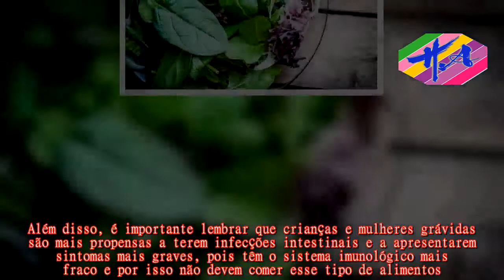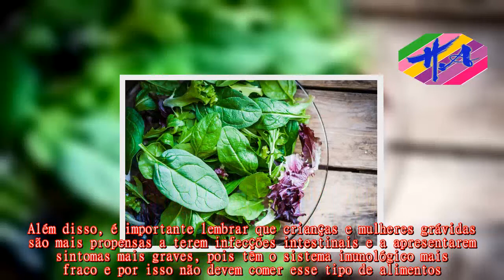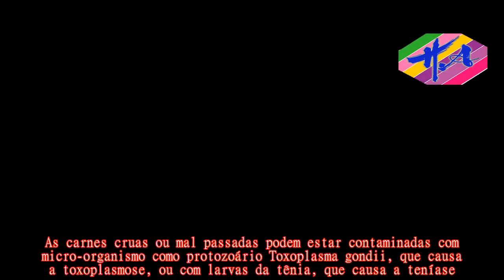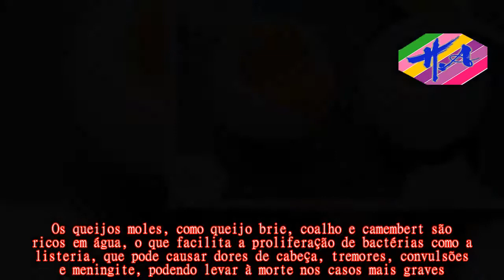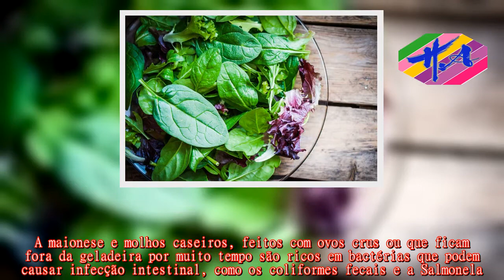Saúde - Alimentos que causam intoxicação alimentar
Os alimentos que mais causam dor de barriga são aqueles consumidos crus, mal passados ou mal lavados, pois podem estar cheios de micro-organismos que inflamam o intestino, provocando sintomas como vômitos, diarreias e dores abdominais.Além disso, é importante lembrar que crianças e mulheres grávidas são mais propensas a terem infecções intestinais e a apresentarem sintomas mais graves, pois têm o sistema imunológico mais fraco e por isso não devem comer esse tipo de alimentos.Veja a seguir os 10 alimentos que mais causam esse tipo de problema.Os ovos crus ou mal passados podem conter a bactéria Salmonela, que provoca sintomas graves de infecção intestinal como febre, dor de barriga, diarreia intensa, vômitos sangue nas fezes e dor de cabeça.Para prevenir esses problemas, deve-se sempre consumir ovos bem passados e evitar o uso de cremes e molhos com ovos crus, especialmente as crianças, pois são mais sensíveis às diarreias fortes e aos vômitos.Veja os sintomas da Salmonelose aqui.As saladas cruas têm maior risco de estarem contaminadas se os vegetais não forem bem lavados e higienizados.Consumir frutas e vegetais crus, especialmente fora de casa, pode ser um risco principalmente para crianças e mulheres grávidas, que têm maiores chances de serem afetadas por doenças transmitidas pelos alimentos, como a toxoplasmose e a cisticercose.Para evitar este problema, deve-se sempre lavar bem todos os vegetais, colocando-os de molho durante 30 minutos em água com cloro na proporção de 1 litro de água para cada 1 colher de sopa de água sanitária.Após retirar os alimentos da água sanitária, deve-se lavá-los com água corrente para retirar o excesso de cloro.Veja outras maneiras em Como lavar bem frutas e verduras.Alimentos enlatados podem estar contaminados com a bactéria Clostridium botulinum, que costuma estar presente em alimentos como palmito, salsicha e picles em conserva.Essa bactéria causa o botulismo, uma doença grave que pode levar à perda dos movimentos do corpo.Veja mais em: Botulismo.Para prevenir esta doença, deve-se evitar o consumo de alimentos em conservas que estejam com as latas estufadas ou amassadas, ou quando o líquido da conserva está turvo e escuro.As carnes cruas ou mal passadas podem estar contaminadas com micro-organismo como protozoário Toxoplasma gondii, que causa a toxoplasmose, ou com larvas da tênia, que causa a teníase.Assim, deve-se evitar comer carnes mal passadas, especialmente quando não se tem certeza da origem e da qualidade da carne, pois apenas o cozimento adequado consegue matar todos os micro-organismos presentes no alimento.O consumo de peixes e frutos do mar crus ou mal armazenados, como pode acontecer com sushis, ostras e peixes velhos, pode causar infecções intestinais que provocam inflamação no estômago e no intestino, causando náuseas, vômitos e diarreias.Para prevenir a contaminação, deve-se evitar consumir sushi em locais desconhecidos e com má higiene, ostras vendidas na praia sem estarem refrigeradas ou peix